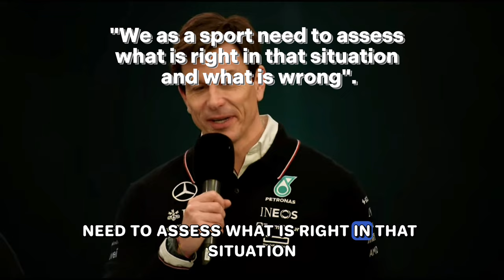BREAKING: Horner evidence LEAKS!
F1 is reeling from NEW LEAKS targeting Christian Horner, just 24 hours after he was cleared of previous allegations. Reports claim a Google Drive filled with WhatsApp messages and photos has been circulated. Lawyers threaten legal action, while FIA and other teams demand answers. McLaren's Zak Brown and Mercedes' Toto Wolff call for action. Is Horner truly innocent?